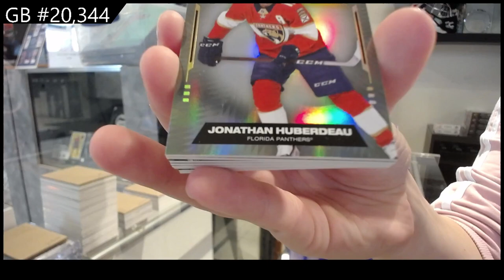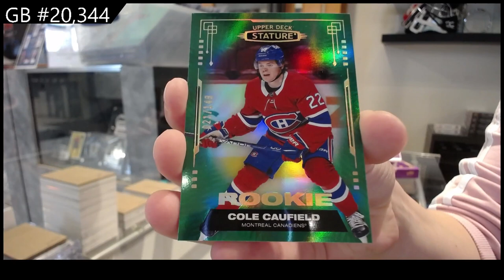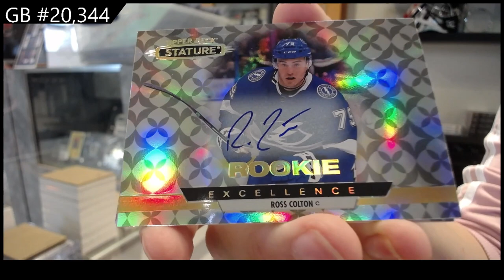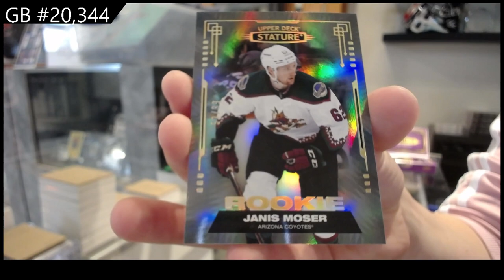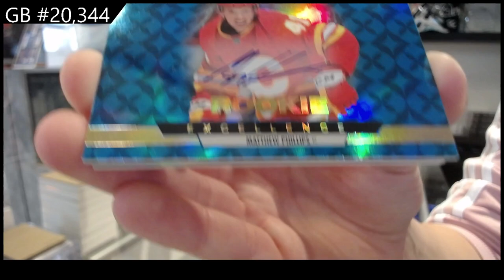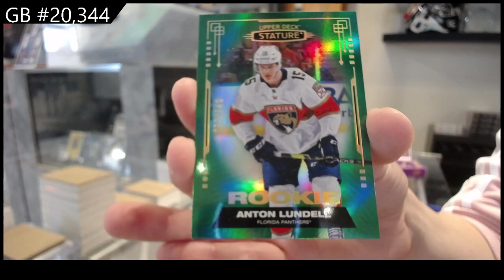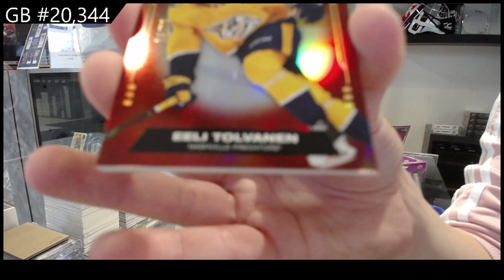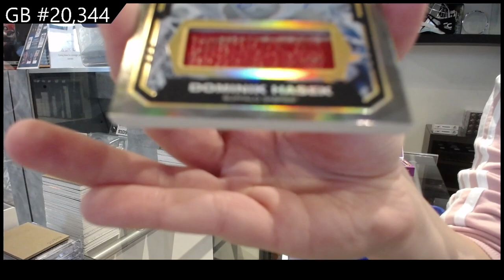2021-22 Upper Deck Stature Hockey 8 Box Break - C&C GB #20,344